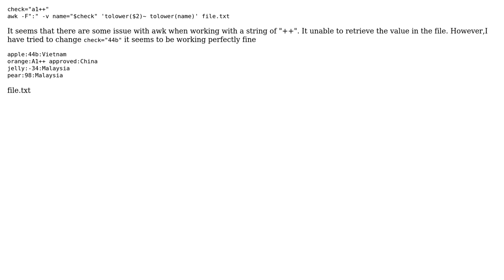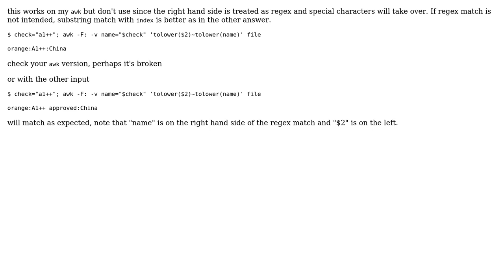awk unable to ignore "++" (2 Solutions!!)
awk unable to ignore "++"

With thanks & praise to God, and with thanks to the many people who have made this project possible! | Content (except music & images) licensed under CC BY-SA | Music | Images & others | With thanks to user karakfa user Justpee user dawg and the Stack Exchange Network Trademarks are property of their respective owners. You are responsible for your own actions.